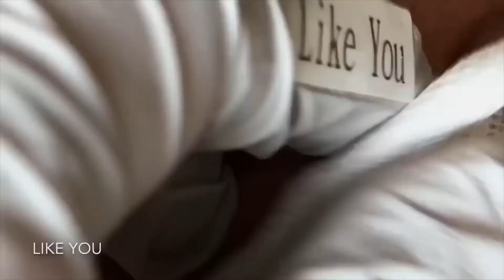Comedão - Comedone - Cravos gigantes #001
Muitos Comedões ou cravos  obstrução de um folículos pilosos da pele  por queratina e sebo. Um comedão pode ser aberto  ou fechado pela pele.